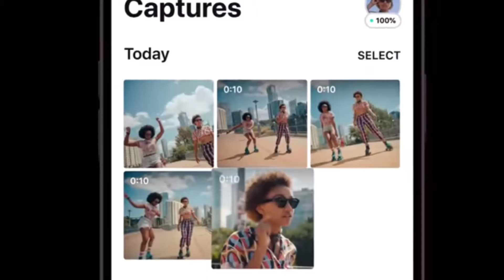فیس بک نے ایسے حیرت انگیز چشمے لانچ کیے جو زیادہ جاسوسی کے آلات دکھائی دیتے ہیں۔ | RayBan Stories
We bring informative videos for you on regular basis.